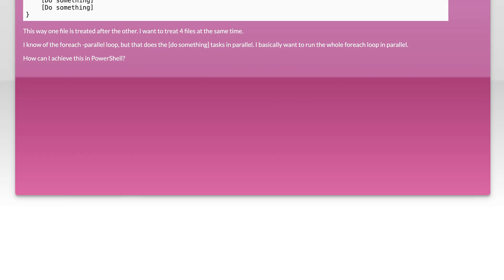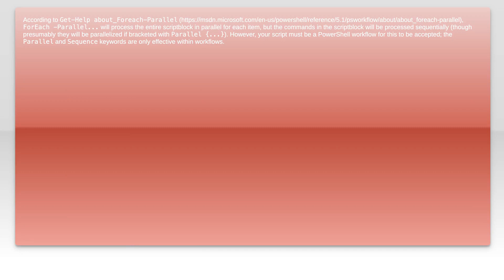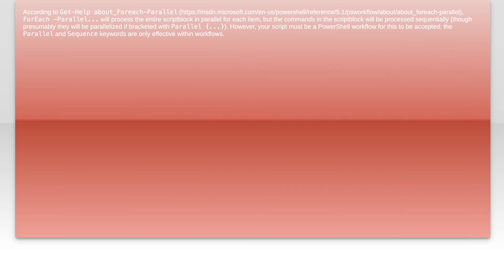Running tasks parallel in powershell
powershell: Running tasks parallel in powershell

Related to: powershell, foreach, parallel-processing, task